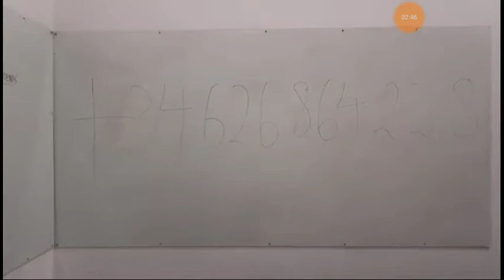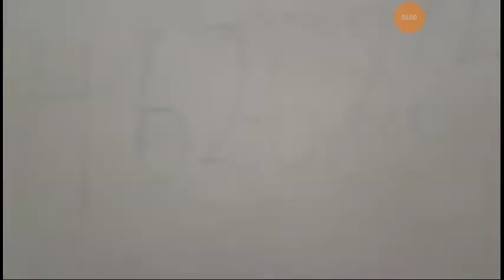LEAKING IVAN'S NUMBER (PRANK)